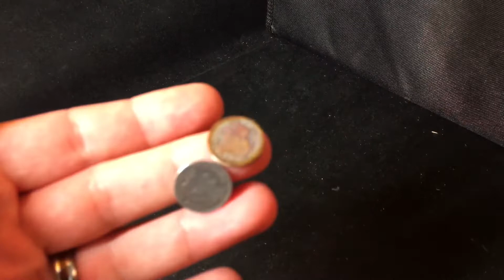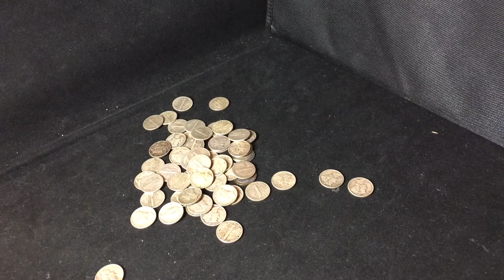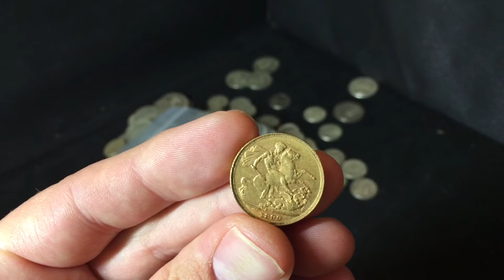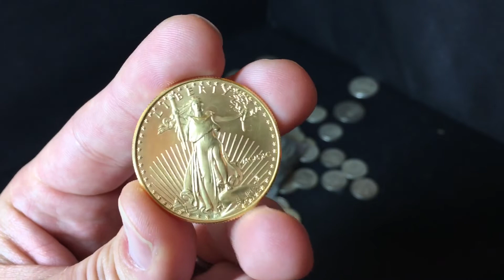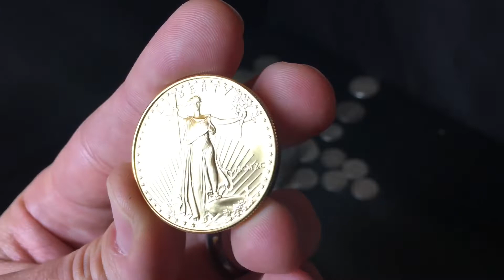Silver and Gold Stacking Goals, How’d I do in March?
I seem to be exceeding my silver and gold stacking goals. In this video I break it down.

If you want to send me anything (I love getting surprises)
Main Squeeze